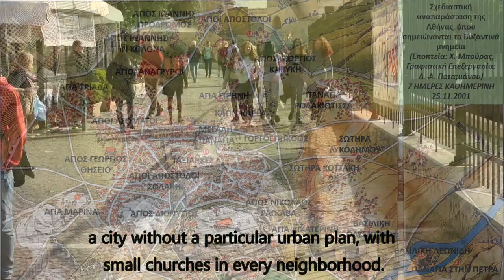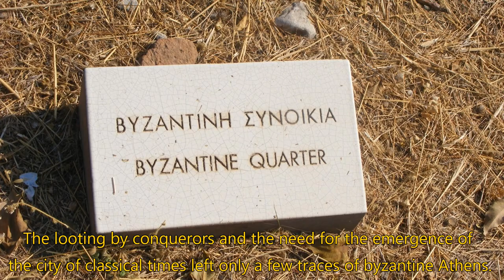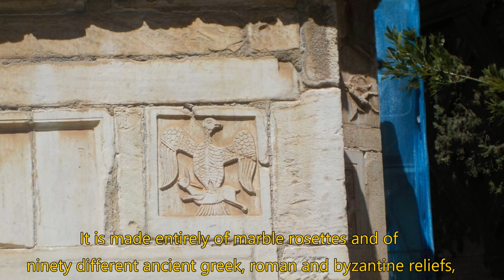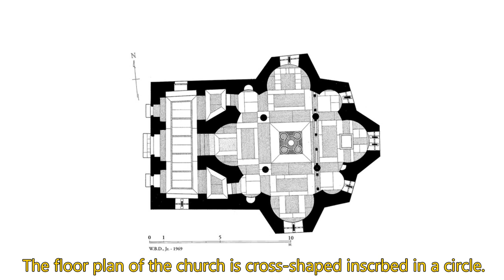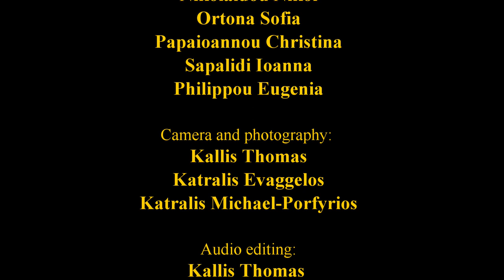Περπατώντας στους δρόμους της Βυζαντινής Αθήνας (English subs)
Walking through the streets of Byzantine Athens

Based on our webpage we created a documentary entitled “Walking through the streets of Byzantine Athens”. This is a documentary in which through a short walk in Athens, we try to get acquainted with the character of the city during the Byzantine times.

This documentary is a production of a group of students and teachers of Geitonas School. The following junior high school students contributed to the creation of this documentary: Iasonas Kazazis, Thomas Kallis, Iakinthi Karailia, Michail-Porfyrios Katralis, Maira Kountouri, Nikol Nikolaidou, Sofia Ortona, Christina Papaioannou, Ioanna Sapalidi and Eugenia Philippou, under the supervision of professors Anna Areali, Vicky Antoniou, Panagiotis Maniotis, Christos Nikolaidis. The 12th grade student Evaggelos Katralis assisted in the montage and in the video editing.

The documentary’s soundtrack comes from the song “I Poli pou den ezisa” («Η Πόλη που δεν έζησα») of Mr. Spyros Lamprou.